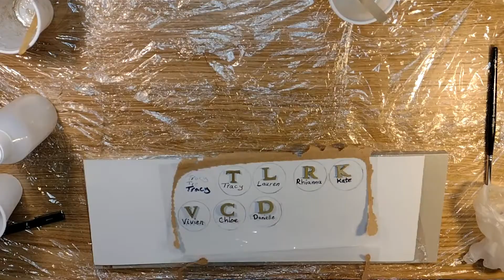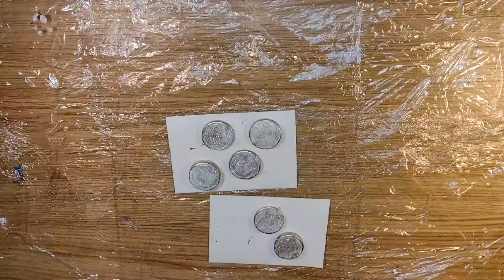keyring, personalized keyrings, Do it yourself,سر کلید شخصی ، سرکلیدی ، جاکلیدی ،